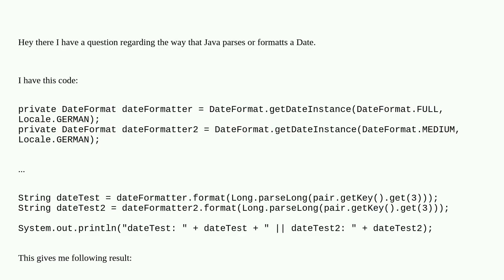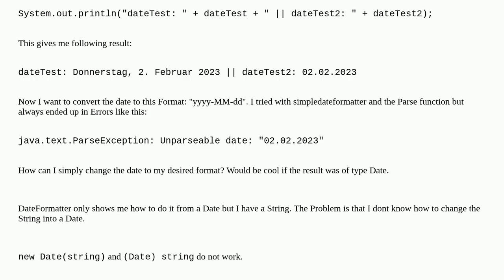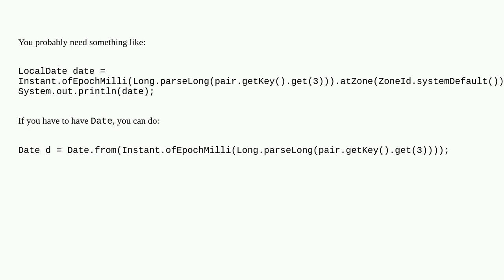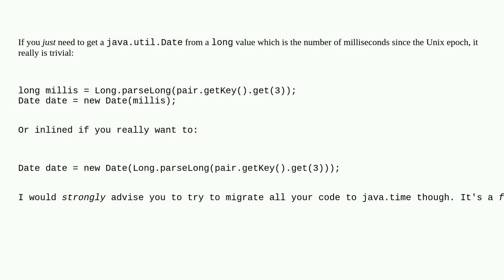Java how to Format Date to yyyy-MM-dd?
A special thanks goes out to the community

  date java formatting